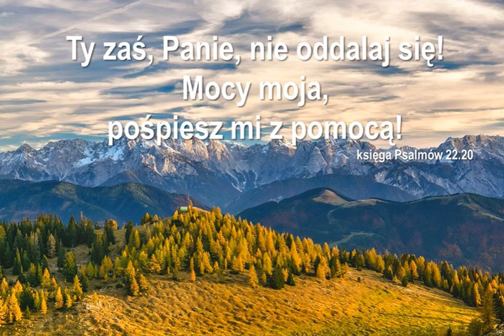Audycja Wyzwolony Celeste